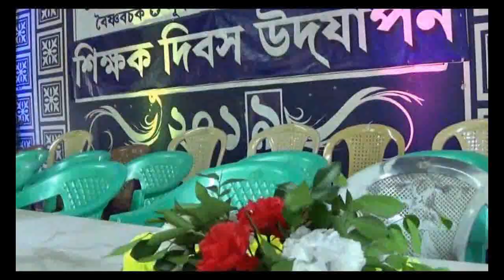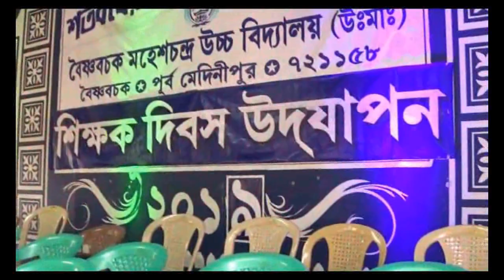Baishnabchak M.C. High school teachers day 2019 (Part-1)